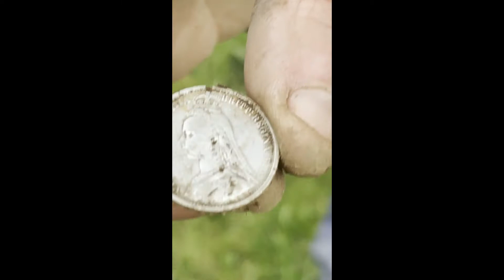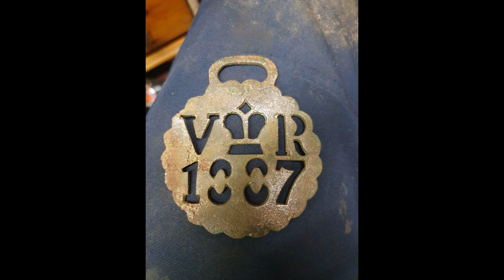Derbyshire Dig Nov 2021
Here is the video form the dig in Derbyshire ...
Hammered coin, silvers and more .